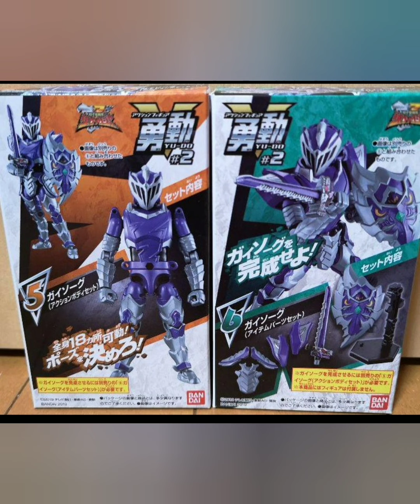Power Ranger Dino Fury purole knight ranger. ryusoulger slideshow and toys